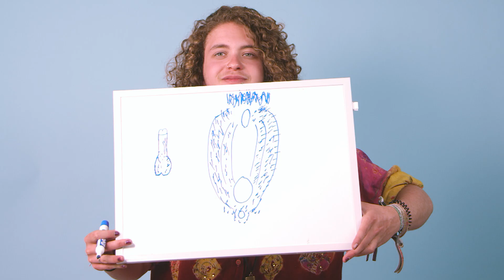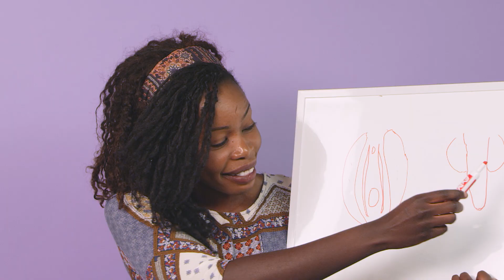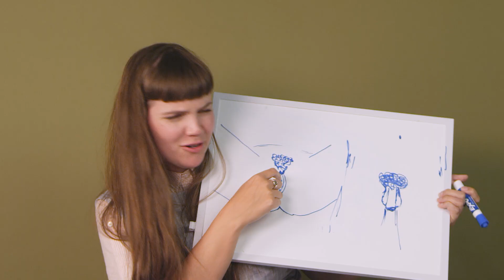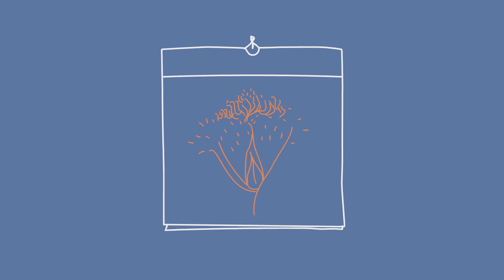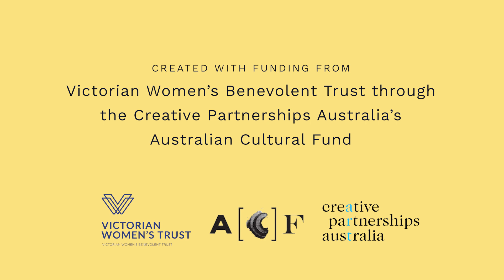EP2: Our Bits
Vulvas, clits & dicks in all their glory.

CREATED BY Bethan Mooney & Isabella Connelley

DIRECTOR: Bethan Mooney
DIRECTOR OF PHOTOGRAPHY: Angela Neil
ASSISTANT CAMERA: Bernat Bonaventura Hortal, Camilla Valli, Lou Macnamara & Stefanie Oswald
PRODUCTION: Elodie Taylor, Joanna Williams, Casey Burchell & Chelsea Lang
ART DIRECTION: Isabella Connelley & Lies Scheps
SOUND RECORDIST: Marc Canivell
POST PRODUCTION PRODUCER: Albane Prioux
EDITOR: Ona Bartroli
ANIMATOR: Rosa Beiroa
COLOURIST: Michael Pearce
ONLINE EDITOR: Eleanor Adler
SOUND DESIGNER: Lauren Healey
COMPOSER: Jo Paterson

MODELS:
Georgie
Matthew
Rakiya
Salma
Tomi

Created with funding from the Victorian Women's Benevolent Trust through the Creative Partnership Australia's Australian Cultural Fund.

Bits and Bods acknowledges Aboriginal & Torres Strait Islander people as the true owners of
the lands and waters throughout Australia, and pays respect to their elders past, present and emerging.